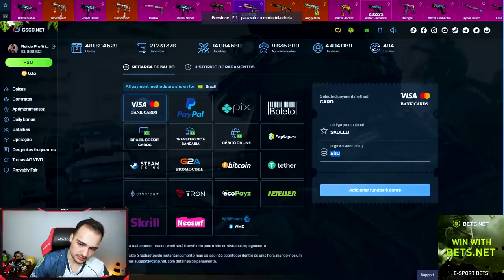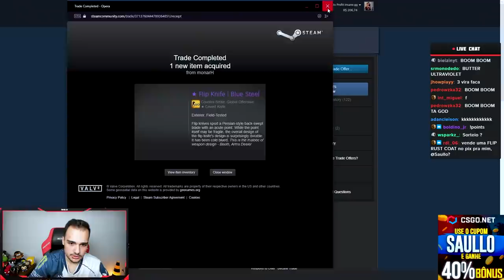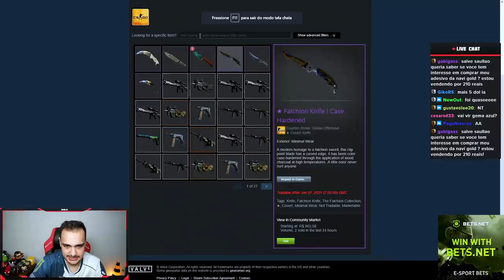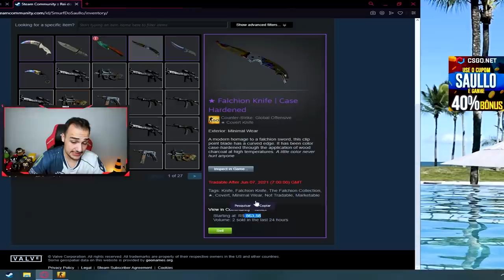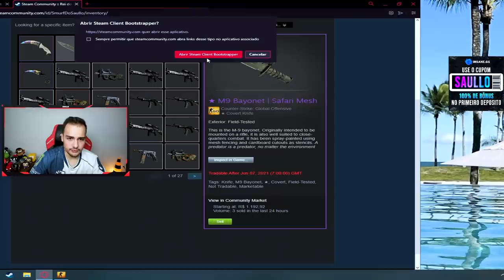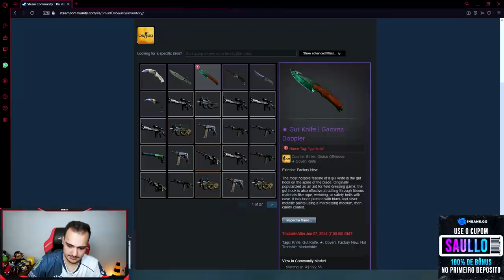ELE ME DESAFIOU EM 4 BATALHAS DE FACAS NO CSGO... ( MUITO PROFIT )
Fizemos quatro batalhas de facas e deu muito bom